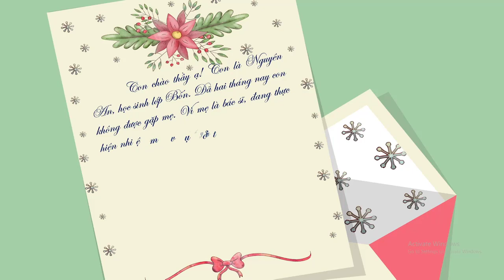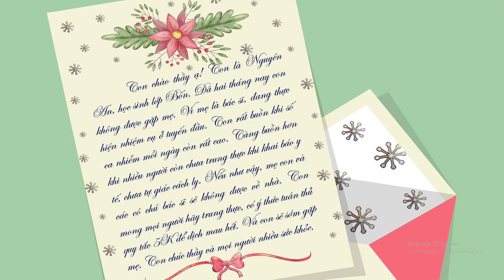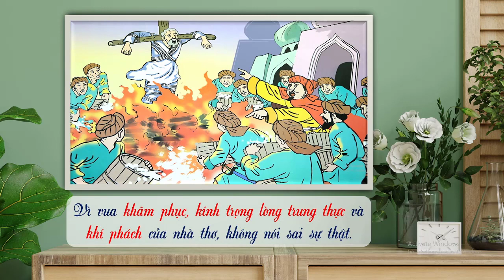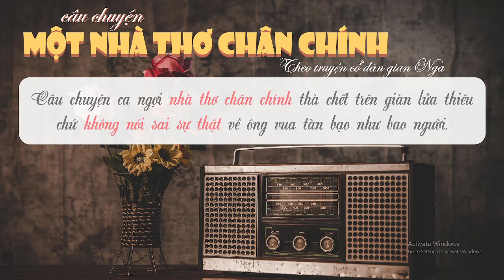Kể chuyện 4 - Một nhà thơ chân chính